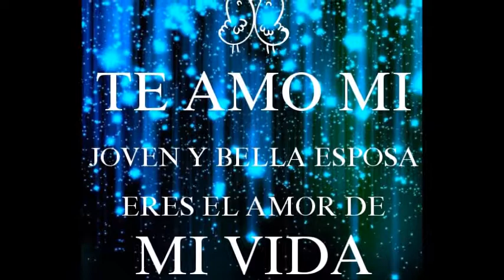bellos y bella les amo...